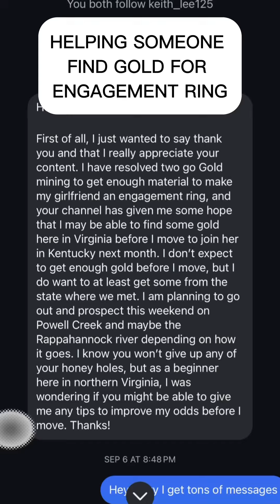Finding Gold For Engagement Ring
I unfortunately had to blur his face and page for now. I got a message about someone prospecting in my area trying to find gold for an engagement ring. My buddy Anwar met him at the creek before I saw the message. We finally got him out to the creek and well we had an amazing day! Once I am able to I will upload full video without blur and show who we are helping out!

Ring in picture is not the ring. When it's made will post a video on it